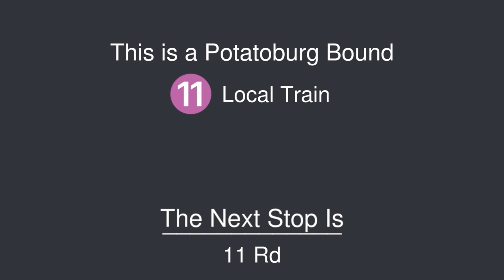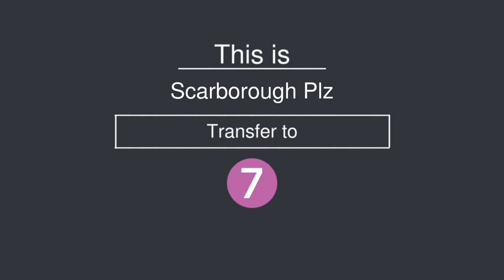PTA Subway | 11 Express Train to Steinway St Announcements - From South Broadway